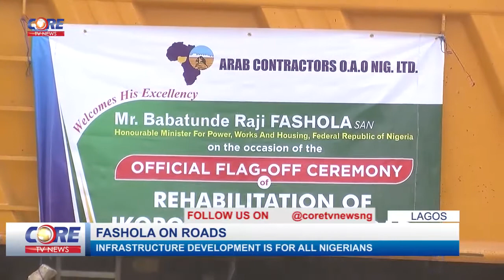FASHOLA ON ROAD INFRASTRUCTURE...watch & share..!